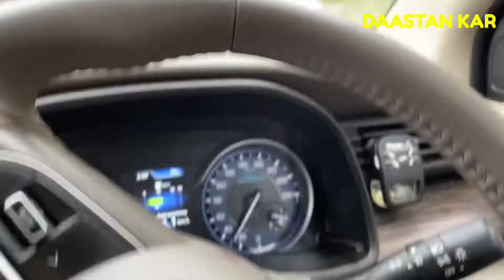Zizina resort pobitora | mayang | hanging bridge pobitora